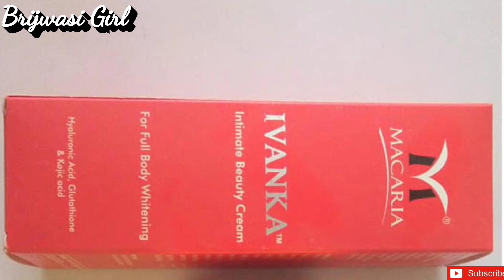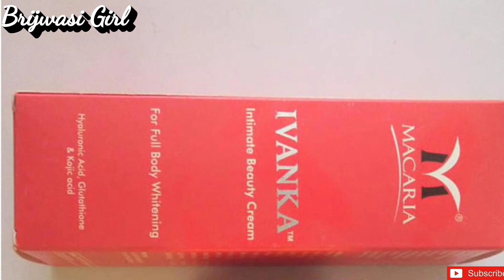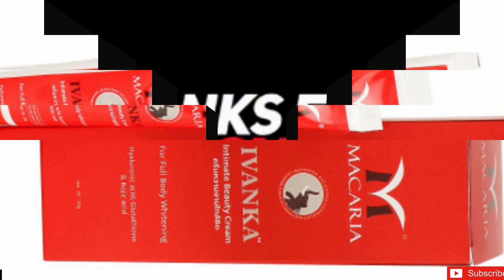चेहरे के साथ पूरी बॉडी को इतना गोरा कर देगा की दुनिया देखती रह जाएगी | skin whitening | BrijwasiGirl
Hello friends,

IVANKA INTIMATE BEAUTY CREAM THE WORLD FIRST TIME USING BANGKOK ADVANCED TECHNOLOGY FAIRNESS CREAM IS UNIQUE.THIS CREAM IS FORMULATED GREAT COMBINATION OF THE BEST SKIN INGREDIENTS ON THE MARKET AND IT CAN BE USED FOR FAIRNESS, HYPER PIGMENTATION, PIMPLES, DARK CIRCLES, ACNE, WRINKLES AND SKIN SPOT SUCH AS FRECKLES AND DARK SPOTS OF THE SKIN. YOU CAN ALSO USE THIS CREAM FOR UNDERARMS, FULL BODY OR INTIMATE PART OF THE WOMEN AND MEN. RESULT WILL BE VISIBLE WITHIN 4th DAYS FROM CREAM & RESULT WILL BE VISIBLE WITHIN 2 MINUTE FROM SOAP IVANKA INTIMATE BEAUTY CREAM TWO TIME DAILY IN NIGHT AND MORNING.YOU CAN USE EACH AND EVERY PART OF THE BODY. AND SOAP MASSAGE 2 MINUTE ON FACE .

kojic dipalmitate
mulberry extract
vitamin c
alpha arbutin
aloe vera extract
lycopene
carrot extract

pigmentation cream
 fair skin cream
fairness cream